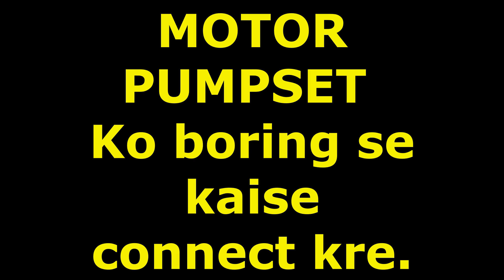मोटर पम्पसेट और हैंडपंप को बोरिंग से कैसे जोड़े